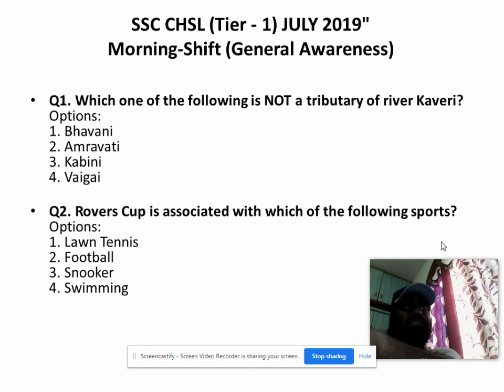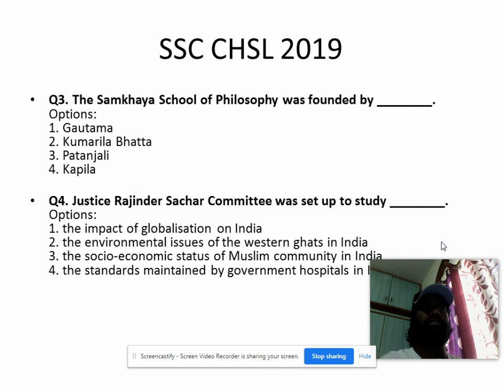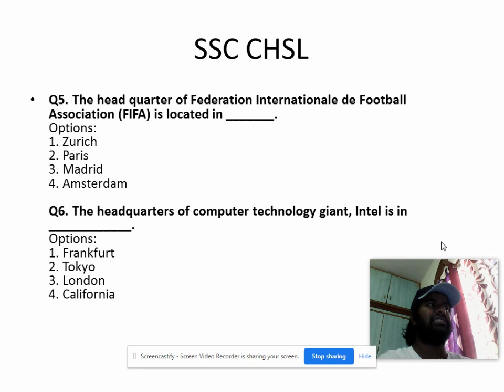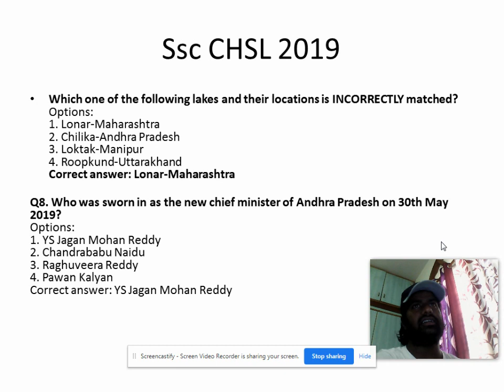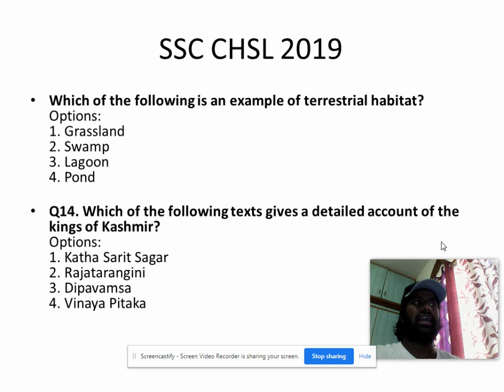SSC CHSL General awareness || Don't Miss ......